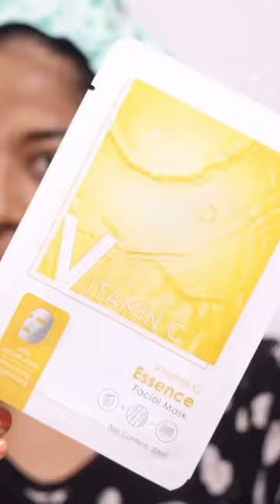Dull Skin To Bright Skin For Winter l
Hello Everyone,